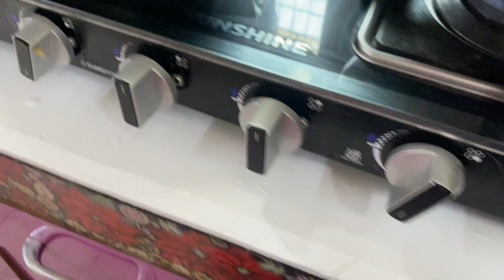Ghar Aaya Naya Almira | Samreen ki shooting | Ali Family Vlogs